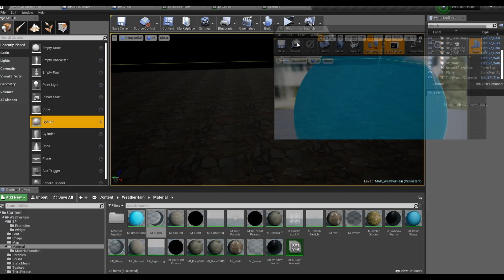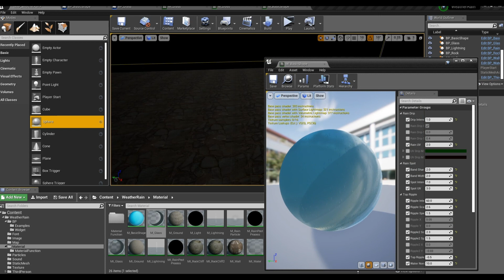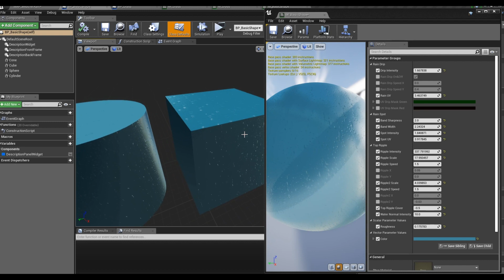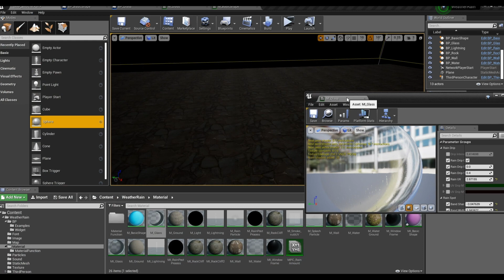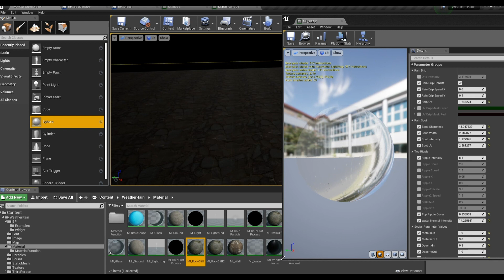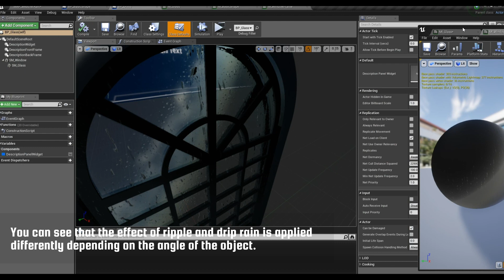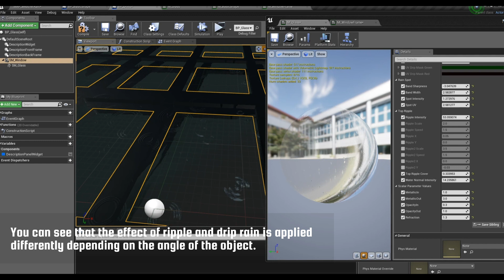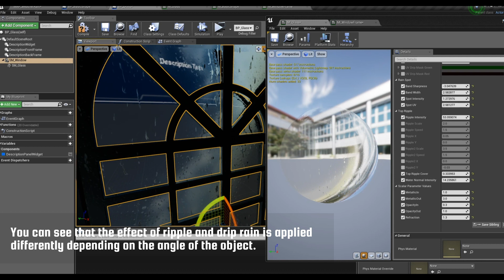UE4 Weather Advanced Rain (Trailer)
Weather Advanced Rain is a fully functional set of rain related visual effects and materials.